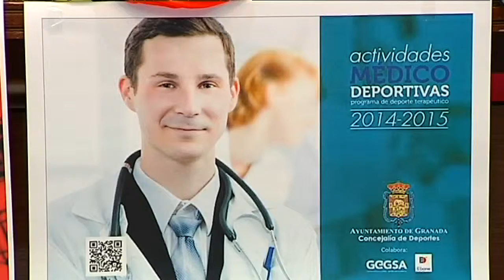Deportes 7 - 2ª Parte Martes 16 de septiembre de 2014